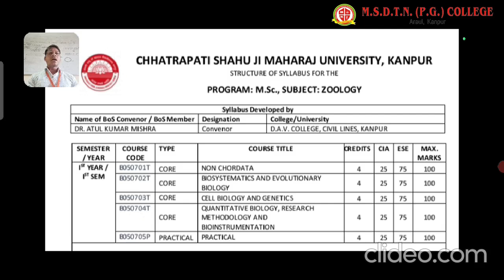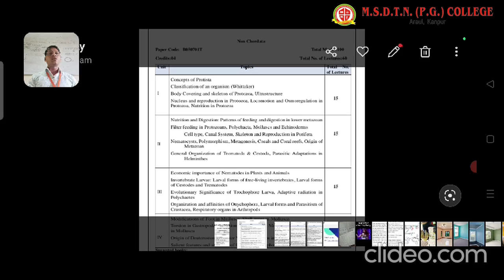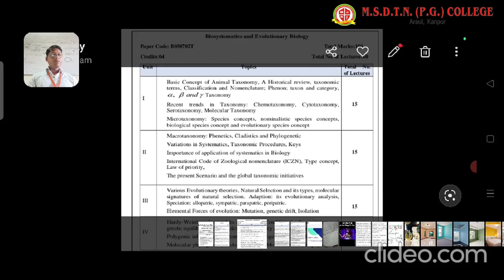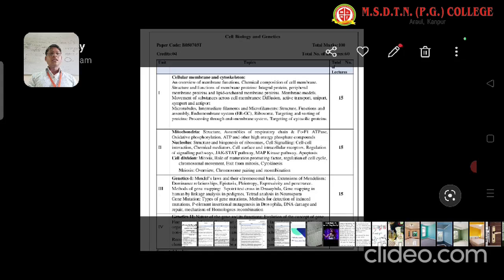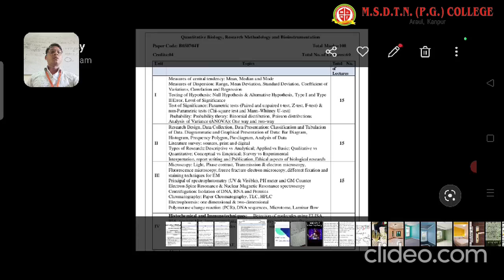BSC 1ST SEM ZOOLOGY INTRODUCTION